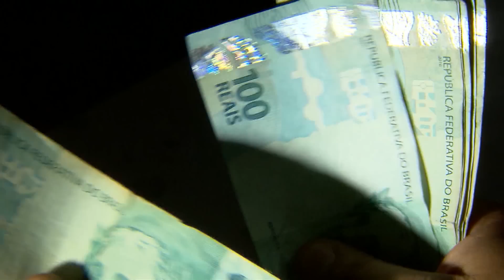Irã executa segundo condenado por participação em protestos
A agência de notícias da Autoridade Judicial do Irã, Mizan Online, anunciou nesta segunda-feira (12) a segunda execução vinculada aos protestos que abalam o país há três meses.